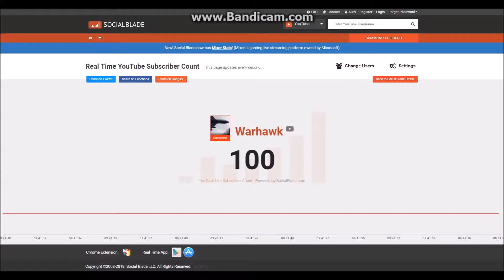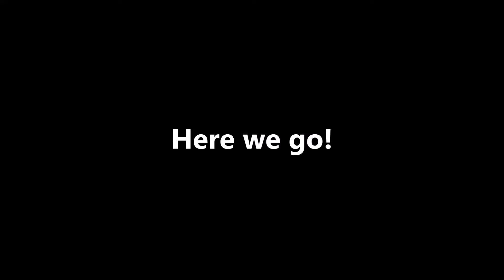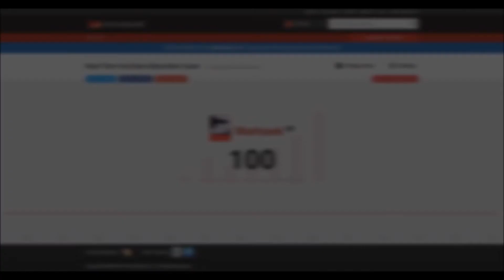100 SUBSCRIBERS SPECIAL - THANK YOU VIDEO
I really appreciate this and because I reached this first major milestone on this channel, I made a special music / thank you video.

This video is to my subscribers, but mostly the video is towards my family and friends. Without them, this wouldn't be possible, so my deepest thank you's would go to my friends and especially my family.